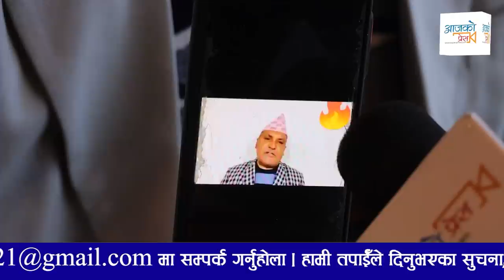Punya Gautamपूर्वराजाका पक्षमा उभिए । पूर्वराजालाई देशभक्त भन्दै गरे यस्ताे प्रस्ताव | GyanendraShah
Host : Rohit Bhandari
Guest : Punya Gautam
Camera/ Editing :  Nabin Ghimire